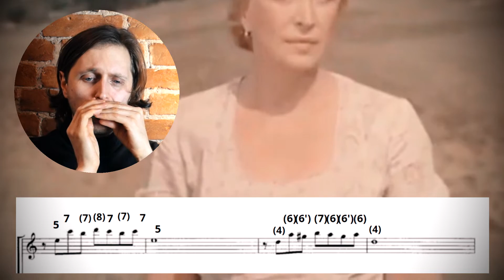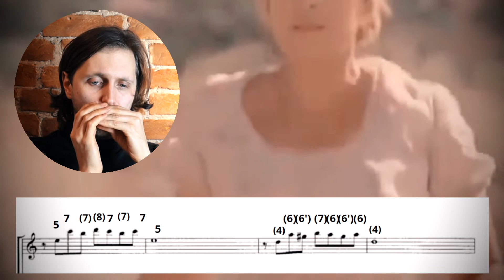Песня из кинофильма "Цыган" на губной гармошке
По поводу уроков по гармонике (скайп или лично в СПБ) и возможного сотрудничества пишите cюда